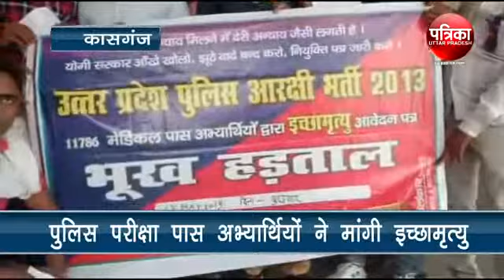कासगंज:पुलिस परीक्षा पास अभ्यार्थियों ने मांगी इच्छामृत्यु